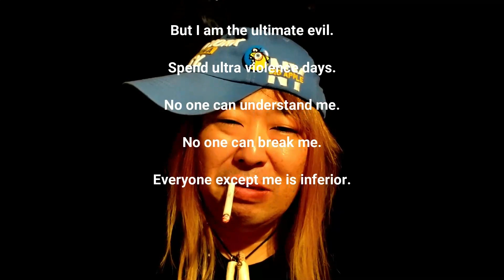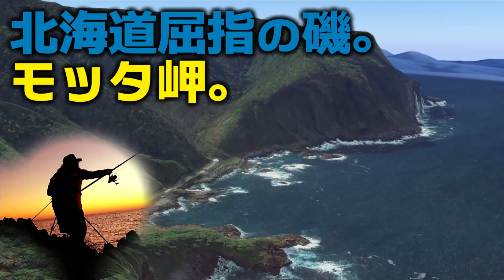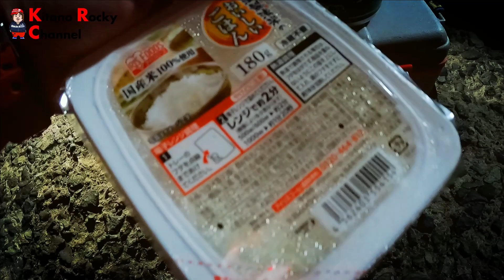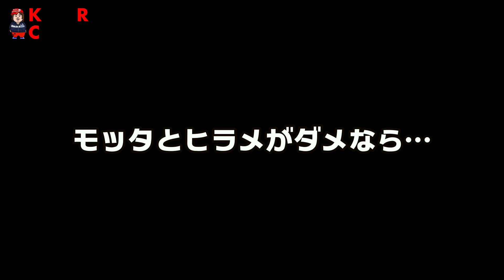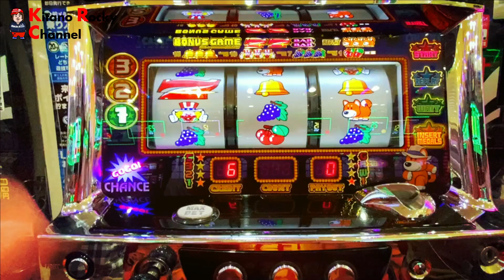北海道屈指の釣り場!荒磯モッタでソイの50cmオーバーを狙う!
北海道屈指の根物の釣り場である、モッタ。

50オーバーのソイやアブラコが釣れるという事で、
昔から釣り会のメンバー御用達の磯である。

そんなモッタ。
夏枯れ真っ只中でも通用するのか?

そんな疑問が生まれ入釣を試みた。

00:00 ダイジェスト
00:22 OP
00:59 釣り場までの道のり
02:18 OPトーク
03:11 タックル紹介
04:17 キャスト01
04:43 ナルカちゃんにブリが!!!
05:05 ナル嫁ちゃんひっと!
05:19 夜釣りモードに突入
05:48 ロッキーに大きなアタリが!
06:13 コマセ爆弾攻撃
06:52 須築漁港へ移動
07:01 豪華なお食事
08:32 またやらかす…
08:37 ナルカちゃんのイタズラ
09:00 俺の第二の聖地へ移動
09:15 BIGか化けか?

撮影機材

SONY ZV-1G

GoPro HERO9